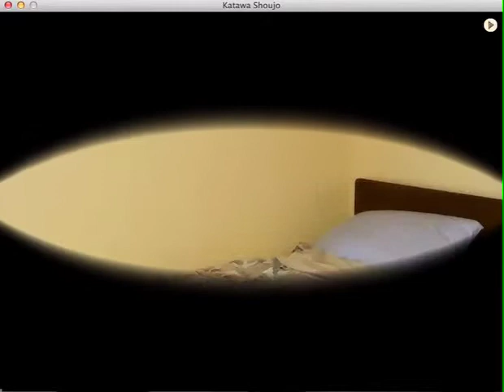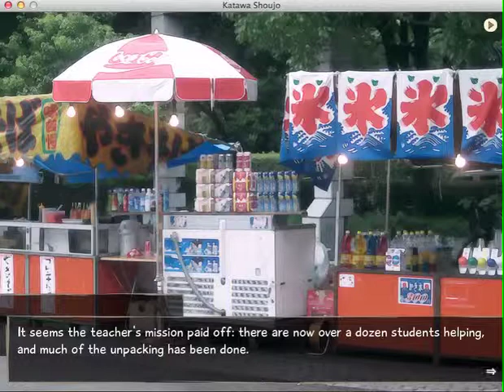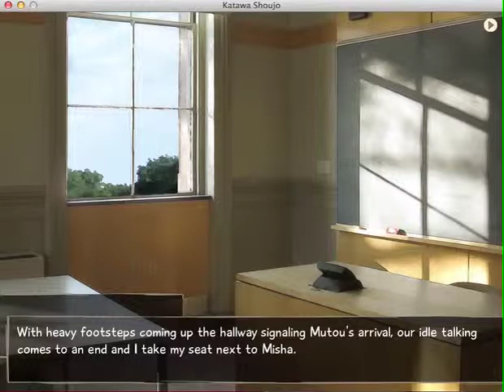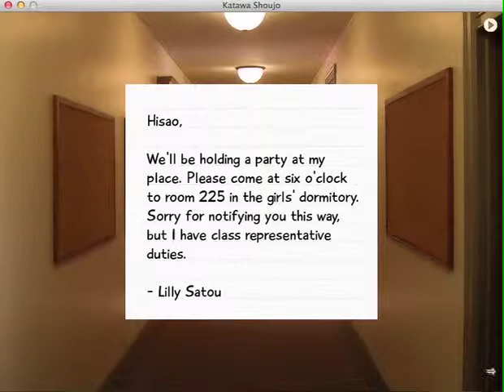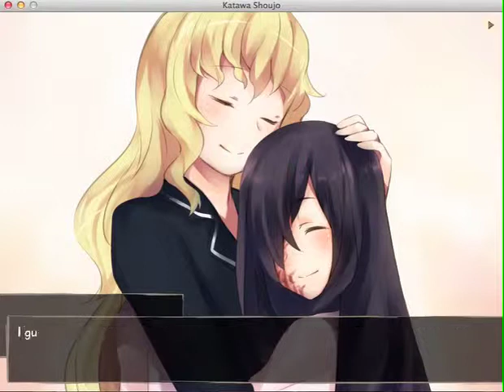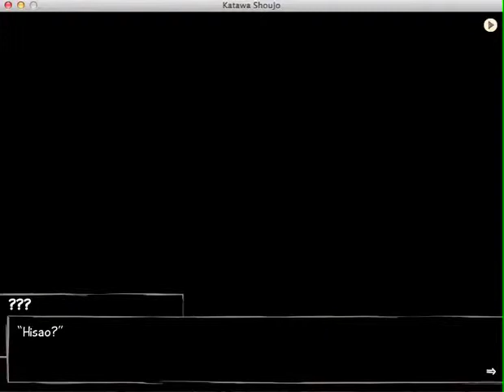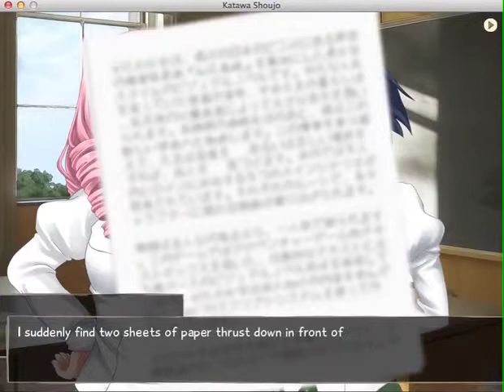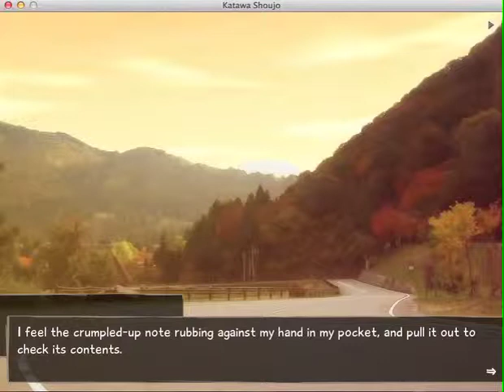Katawa Shoujo (Disability Girls) - Part 10 Liliy's Route + Anime Scene!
Hey guys its Boltstryke of TheAenslandResident & GameNation and this is my first Lets Read Visual Novel! So sit back and enjoy the story of Katawa Shoujo Disability Girls!